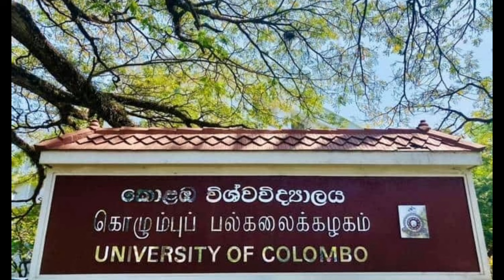University of Colombo | UOC | Beauty of University of Colombo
Hello Everyone,
Welcome to Knowledge Box SL….